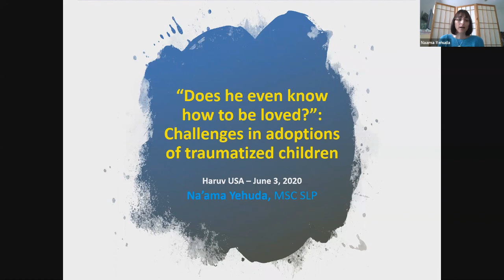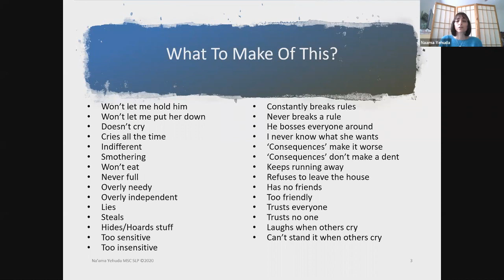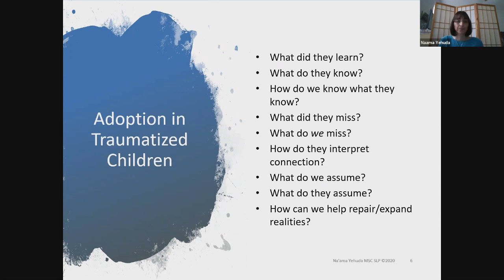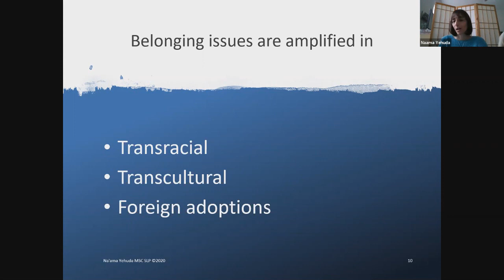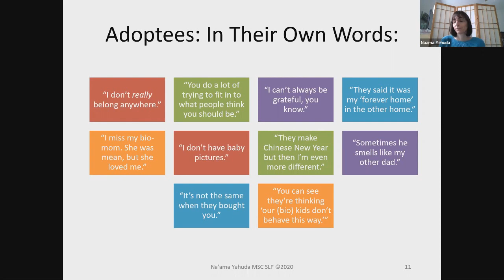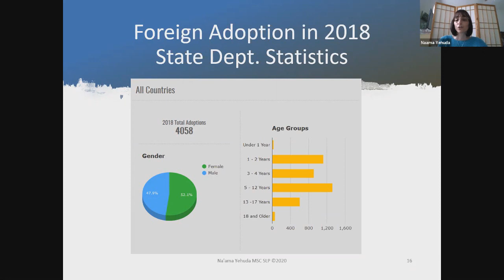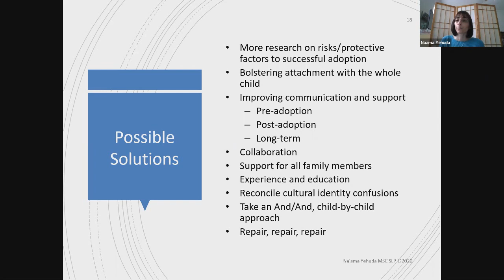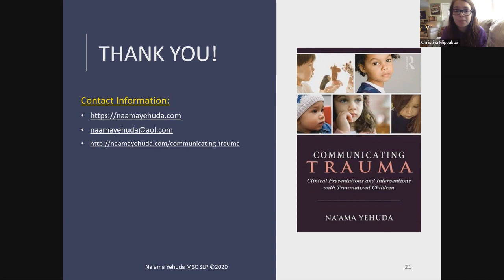Challenges in Adoptions of Traumatized Children - Na'ama Yehuda, MSC, SLP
Does He Even Know How To Be Loved? Challenges in Adoptions of Traumatized Children by Na'ama Yehuda, MSC, SLP - speech-language pathologist and audiologist, clinician in private practice in New York City